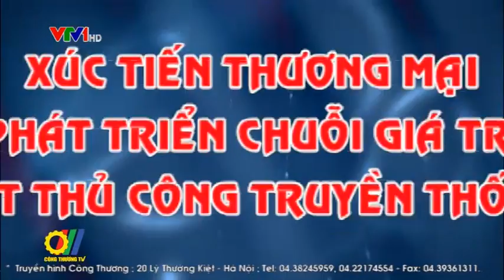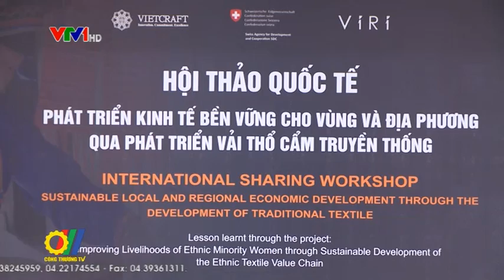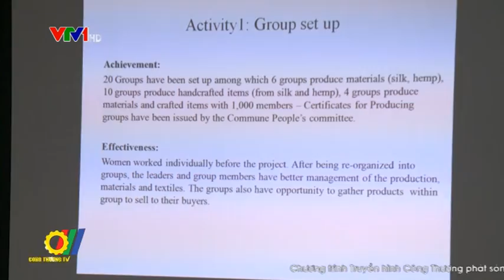Xúc tiến thương mại phát triển chuỗi giá trị dệt thủ công truyền thống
Trong khuôn khổ dự án "Cải thiện sinh kế cho người dân thông qua phát triển chuỗi giá trị dệt thủ công truyền thống", Cục Xúc tiến Thương mại (VIETRADE) đã phối hợp với với Hiệp hội xuất khẩu hàng thủ công mỹ nghệ (VIETCRAFT) triển khai nhiều hoạt động xúc tiến thương mại thiết thực. Các hoạt động như: tổ chức các khóa đào tạo, cuộc thi thiết kế, tư vấn và tham gia các hội chợ chuyên ngành... đã làm sống lại nhiều làng nghề dệt truyền thống của Việt Nam...